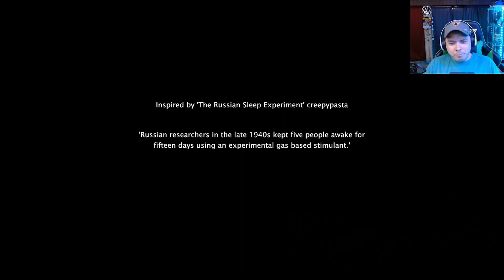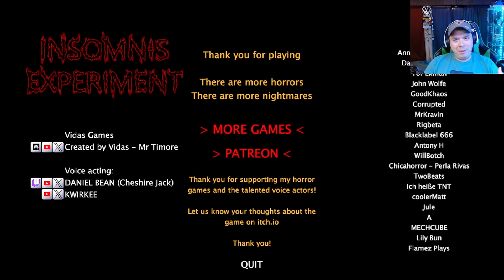This is a RUSSIAN SLEEP EXPERIMENT HORROR GAME | Insomnis Experiment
The Russian Sleep Experiment is one of the all time greats when it comes to Creepy Pastas! If you don't have any idea what we're on about, definitely check it out for yourself (you won't regret it)!

Anyways, it appears that somebody decided "why don't we turn that Creepy Pasta into a game?".

Well, The end result is this.

Let's play Insomnus Experiment!

If you'd like to check out this game yourself, or support the developer, here's a link-

Feel free to check out some of our other videos down below!